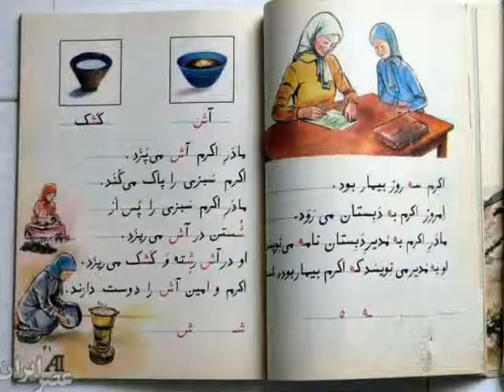ديدنى ها - ,لوازم مدرسه ی دهه شصتی ها, جديدترين .mp4